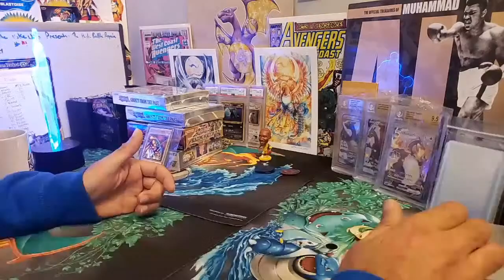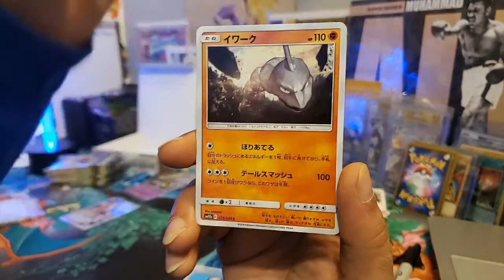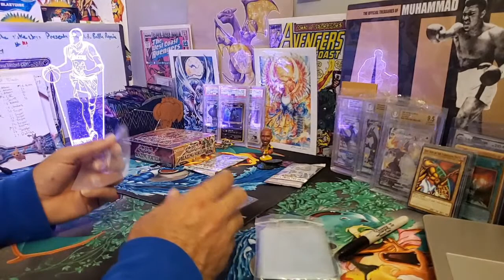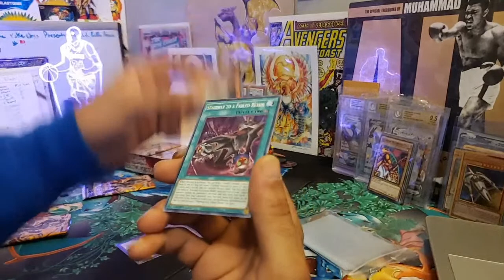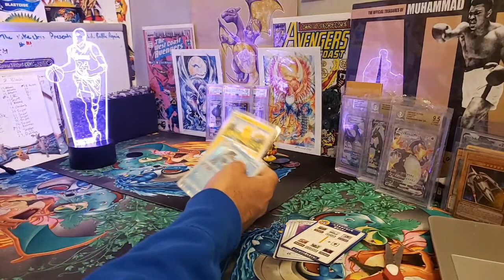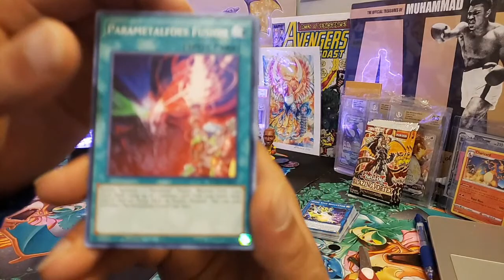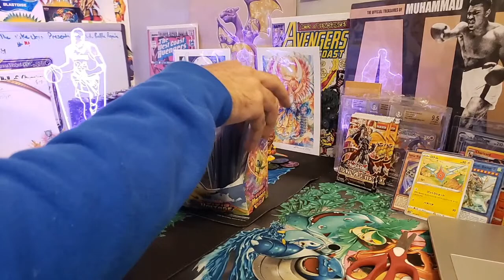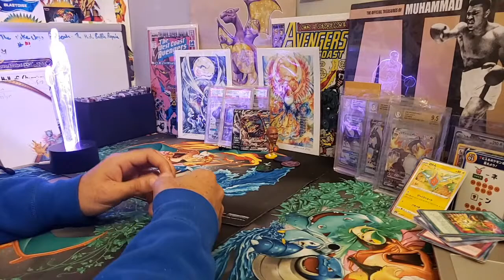Opening Pokemon cards and Yugioh Cards! Ghost Rare Hunt + Dream League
WERE BACK!!! New Yugioh sets available!! Sv49 battle has 4 spots left!!

*WORLDWIDE SHIPPING*

*SHIPPING IS PAID SEPERATELY BASED ON WEIGHT AND LOCATION!*

How to purchase packs:

Step 1. Look at menu below !! LOTS OF EXTREMELY UNDERRATED SETS!

Step 4. Whenever youre ready - request shipping in the SHIPPING REQUEST CHANNEL ON DISCORD! VERY IMPORTANT! I cant keep track of shipping requests in live chat. Shipping must be requested through discord and paid for before shipment

 *Live pack purchases*

MENU
(Hits only! Add $1 per pack for bulk)

Pokemon:

 - Silver Lance $5
- Jet Black $5
- Alter Genesis $6
- Double Blaze $6
- Miracle Twin $7
- Eevee Heroes $8
- Detective Pikachu $8
- Tag Bolt $10

Yugioh:
(BLUE EYES, DARK MAGICIAN CHASE)

-1st ed. Blazing Vortex - $6 per pack
-1st ed. Ghosts from the Past - $13 (sold out, more Arrives Tomorrow)
-1st ed. Maximum Gold - $13 (Arrives on Wednesday)
-1st ed. Legendary Duelist 2 (coming soon)

Fortnite:

Series 1 USA print (coming soon)
Series 1 International print (coming soon)

PACK Battle Royales;

-each battle has 16 spots,
-[30 packs of the set to the winner]
 + $100 dojo credit to the winner

Silver lance $16 per spot

Double blaze - $18 per spot

Miracle Twins - $19 per spot

Tag Bolt - $28 per spot

Silver and black battle - $36 per spot

Battle 24 - $81 per spot

32 vivid voltage
16 silver lance
8 jet black
4 jet black
2 jet black
1 BGS 8 Shiny Charizard Sv49
1 spot in battle #24